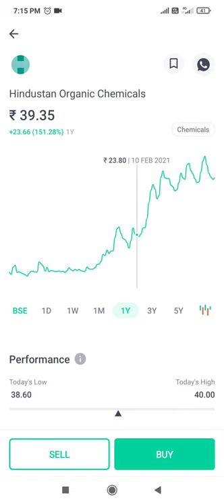Hindustan Organic chemicals Rs 13 to 39 in a year